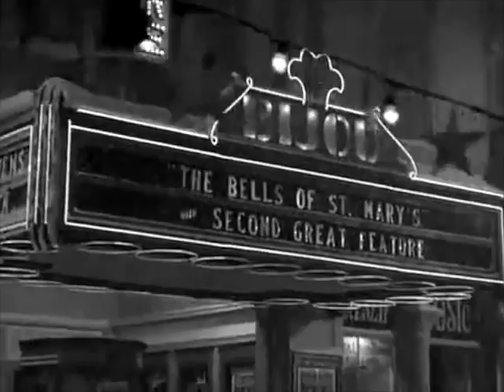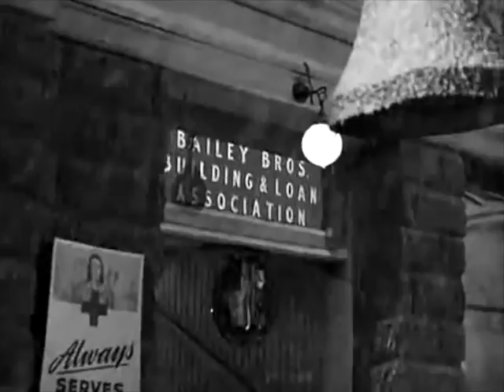It's Still a Wonderful Grift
A father has sold his sons baseball & pokemon cards because a squirrel has ordered him to do so. The Squirrel is an agent for the dark lord. The son goes and gets wasted at a bar where a patron punches him in the face because he's a dad and isn't at home with his kids. The son leaves, drives home drunk, crashes into a tree and gets energized from the adrenaline rush and runs around town screaming anarchy. He finally gets home and his high has worn down and home life greets him at the door.